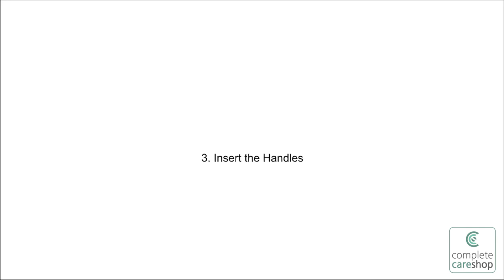Duo Walking Trolley - Installation Guide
The Duo Trolley has been developed in conjunction with occupational therapists and physiotherapists, it provides the user with support when moving around the home and enables meals and hot drinks to be carried safely.

Another great product from Complete Care Shop, for more information on this product or to view our wide range please visit us